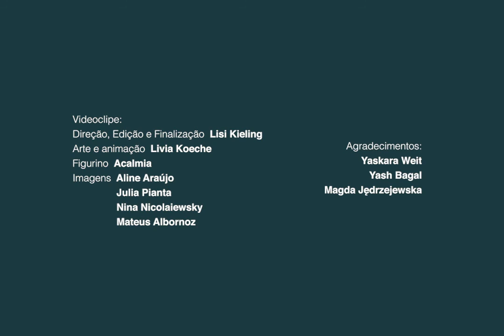Coisinha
Aline Araújo - piano
Julia Pianta - bombo leguero
Nina Nicolaiewsky - composição e voz

Participação especial:
Mateus Albornoz - contrabaixo acústico

Direção, edição e finalização: Lisi Kieling
Arte e animação: Livia Koeche
Figurino: Acalmia
Produção do videoclipe: Cabana Filmes

Agradecimentos:
Yaskara Weit
Yash Bagal
Magda Jędrzejewska

Essa produção foi contemplada pelo edital FAC Digital RS

Facebook: Secretaria da Cultura do RS / Universidade Feevale / Feevale Techpark
Twitter: Secretaria da Cultura do RS / Universidade Feevale
Instagram: Secretaria da Cultura do RS / Universidade Feevale / Feevale Techpark